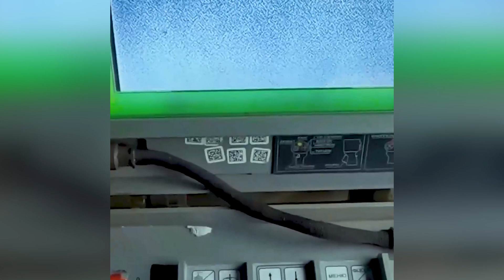Russian air defense missile system Gibka || Review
In this review, we’ll be talking about the Russian air defense missile system 3M-47 Gibka, also known as the shipborne turret-mounted Gibka system.

00:32 - Gibka
06:38 - Gibka-S